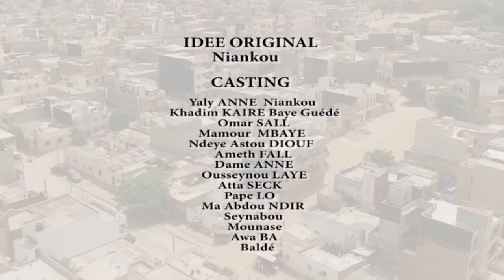NIANKOU ak Koor Gui- Episode 16